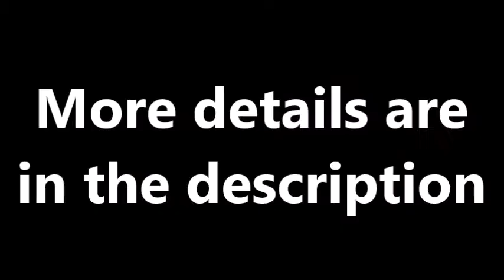NBA2k21 Bucks vs Timberwolves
After the draft of the NBA 2020, new players are out now helping with the team. It took me about four weeks that I redid the whole game after new lineups are given out. Now, Season 5 of the NBA2k21 is out now and ready for this year before the new year in 2021. Who will win the next game in season five? Bucks has clinched four wins in each season and the Timberwolves only two wins in each season. I'll keep you guys posted for newest videos and the latest videos if I get a chance to finish everything.